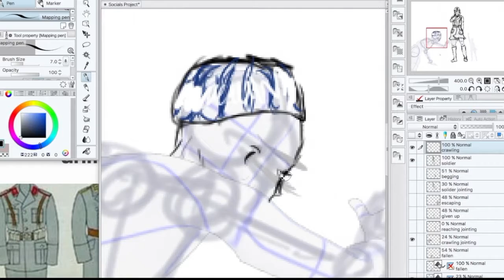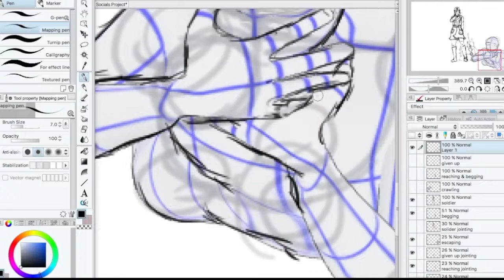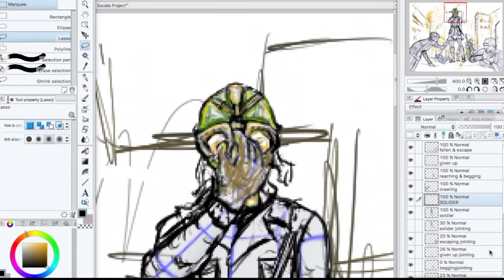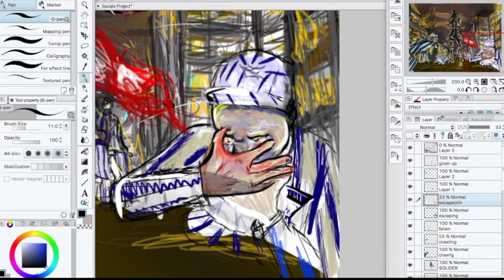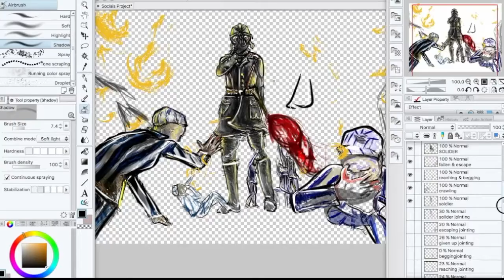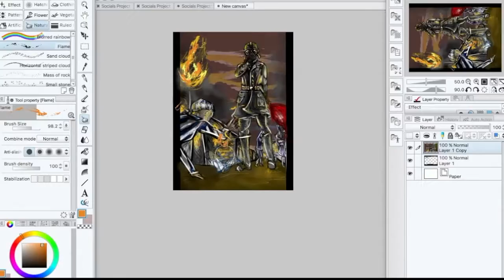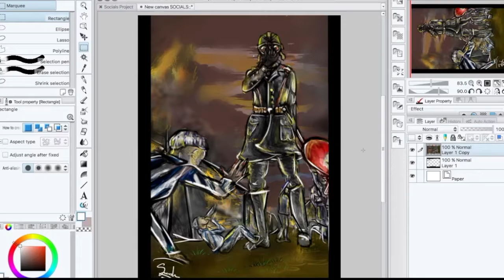SOCIALS PROJECT- Holocaust Speedpaint